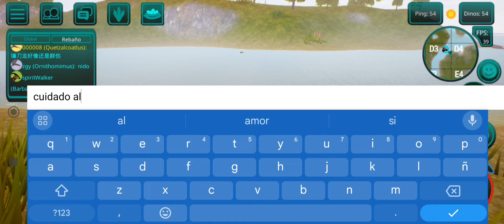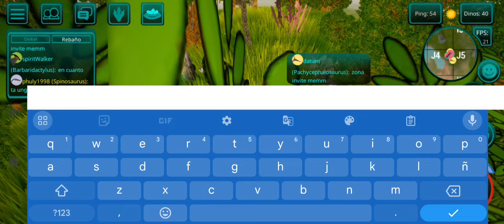🔴TODOS ME CAZAN SIENDO UN THERIZINOSAURUS EN THE CURSED ISLE☠️🦖|DE 0 A 100%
Hola muchachos🫡🌎

En el vídeo de hoy sobreviviremos con el nuevo dino en the cursed isle,el THERIZINOSAURUS 🦕🔴
Te dejo mi pay pal por si decides apoyarme.

⭐️Algunos datos no interesantes pero mios⭐️
Pais:México 🇲🇽
Edad:78 años🥵
Edito: CapCut pro
Grabador: grabadora del teléfono y de urgencia Xrecorder
Celular:iphone SE y Samsung galaxy a22
Juegos:Ark Mobile,the cursed isle y minecraft.
Streamers/youtuber favoritos:
AuronPlay,veguetta777 y deargia.
Meta año 2024:
25k suscriptores🤝🏻✅️
yo no soy dueño de la música,la uso con permisos.
Furro de aunronplay❤️mi tio me gusta/Alguien lee todo esto?xD
Tag ignora: